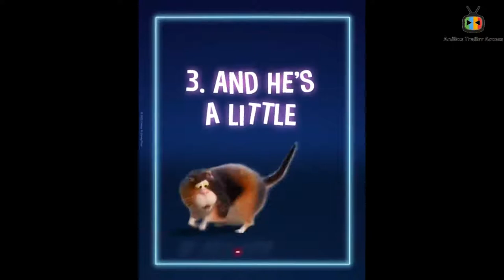SOUL "‘Meet Mr Mittens’" Official TV Spots + Promo Clip NEW 2020 Disney Pixar, Jamie Foxx Animation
Watch the official tv spots & promo clips for SOUL, an Disney Pixar animation movie starring Jamie Foxx and Tina Fey. Streaming this Christmas only on Disney+.

A musician who has lost his passion for music is transported out of his body and must find his way back with the help of an infant soul learning about herself.